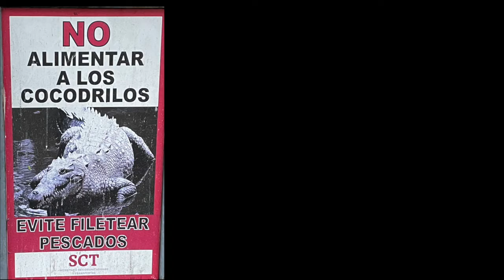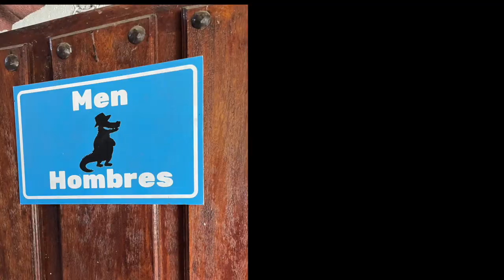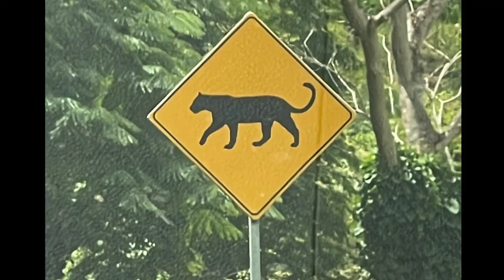!Arriba! Before you book: The best of Puerto Vallarta Mexico!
Fishing & diving in Bahia de Banderas, San Sebastian,  Malecón, Sayulita, Rhythm of the Night and more, 2022 !